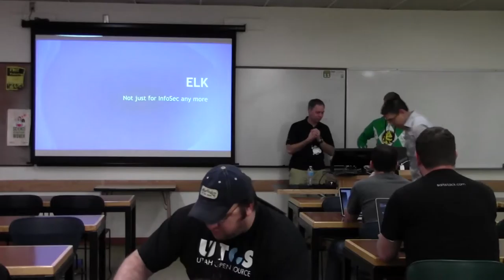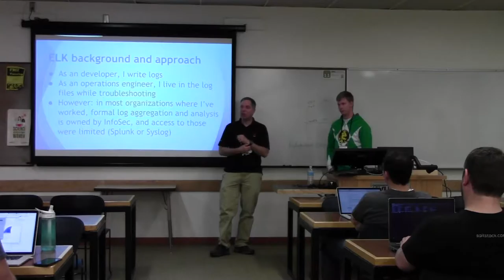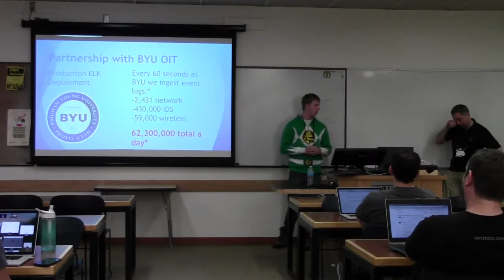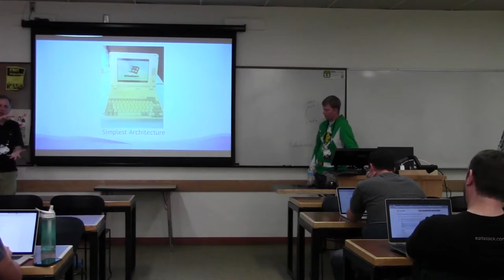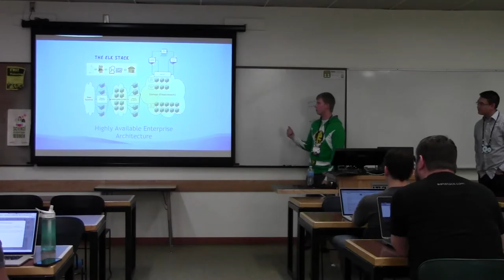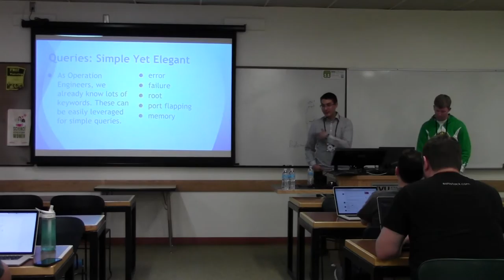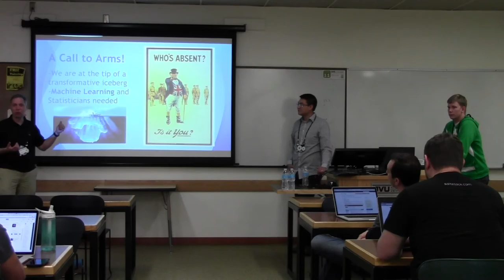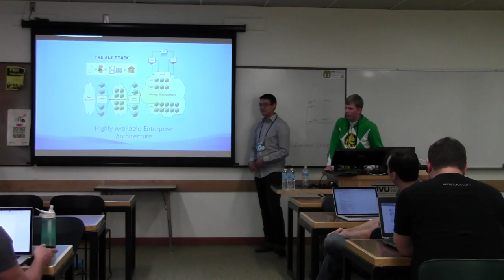Openwest 2015 - Hayden Panike, Russel Havens, Tanner Gary Lund - "ELK stack" (183)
Modern networks are both complex and important, requiring excellent and vigilant system administration. System administrators employ many tools to aid them in their work, but still security vulnerabilities, misconfiguration, and unanticipated device failures occur regularly. The constant and repetitive work put into fixing these problems wastes money, time, and effort. We have developed a system to greatly reduce this waste. By implementing the ELK stack (Elasticsearch, Logstash, and Kibana) , we are able to analyze device data and logs as part of general administrative tasks. This allows us to track security risks and identify configuration problems far more quickly and efficiently than conventional systems could by themselves. This approach gives system administrators much more knowledge about and power over their systems, saving them resources and time.
Saturday, May 9th, 10:00am-10:45am
Room PS 107 (Tools / Other)